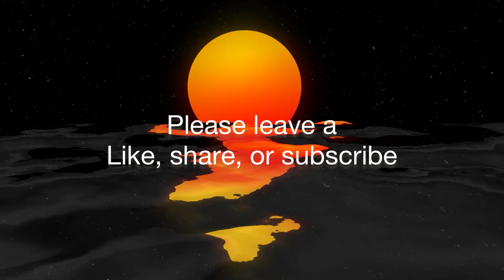WE MOVING LIKE SOME SPACE NINJAS [Warframe™]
Warframe™ by Digital Extremes is one of our favorite game. Watch as we destroy a couple bosses and run a couple PvP sessions. Enjoy!